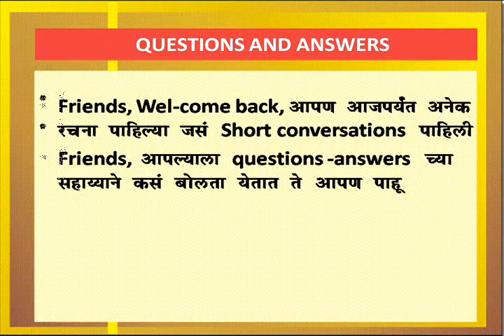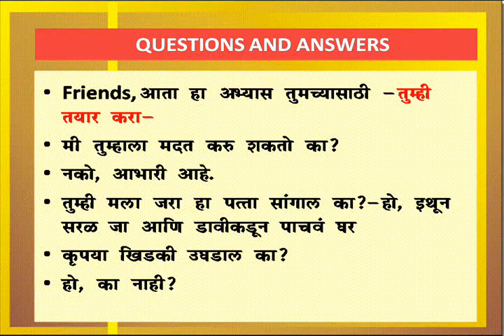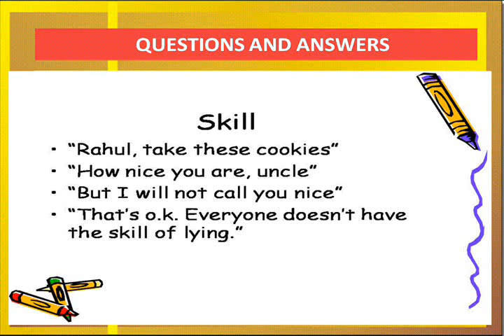Easy English chapter 40 questions and answers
This course is only for Marathi medium students who want to learn basic English and have problems relating to English Grammar.This video tells how the simple conversation can be built in English. Note that this is a basic course for Marathi people.  The course is dedicated to my grandfather late Mr. B.S. Salvi. I am grateful to my parents and my teachers.  I thank all my friends who helped me in finishing this course. Jai Hind !!!